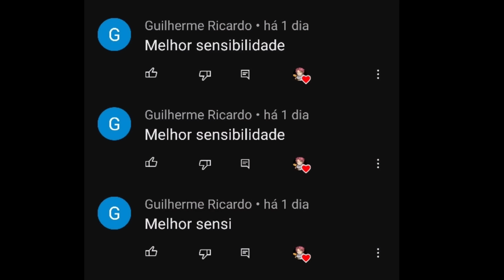TODAS AS ARMAS 🤯⚙️ QUALQUER CELULAR 🔥 a MELHOR SENSIBILIDADE para SUBIR CAPA no FREE FIRE